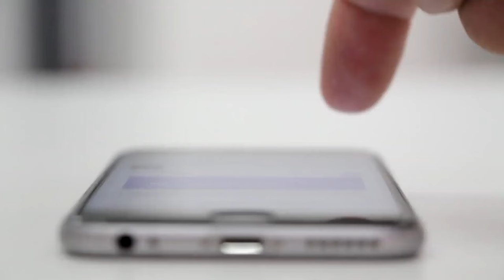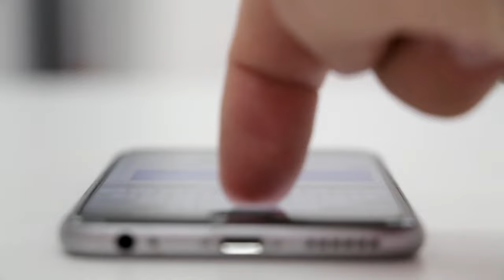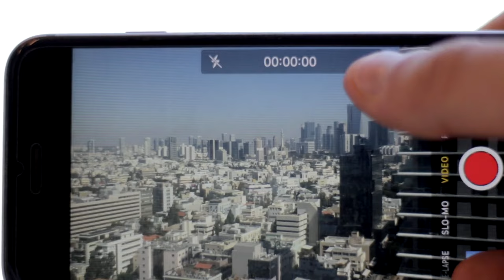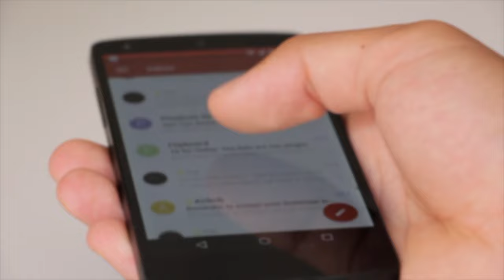How to protect your phone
Paul has top tips on how to prevent thieves from stealing your phone.